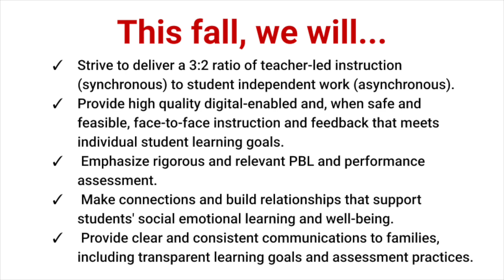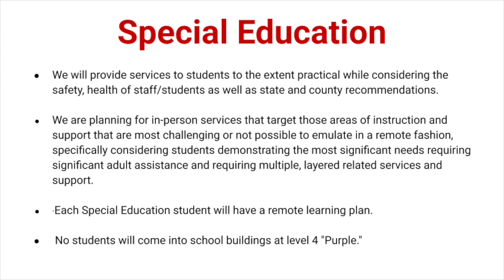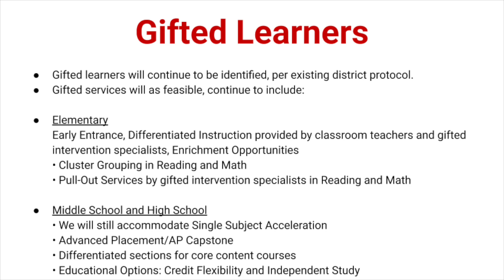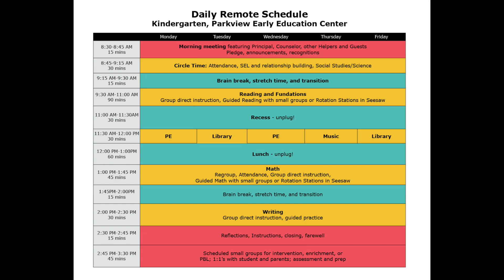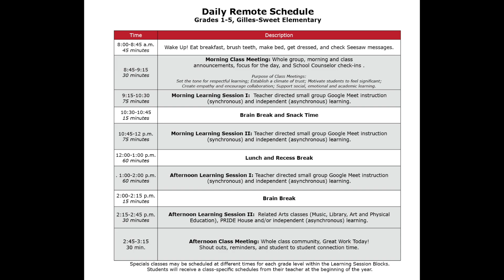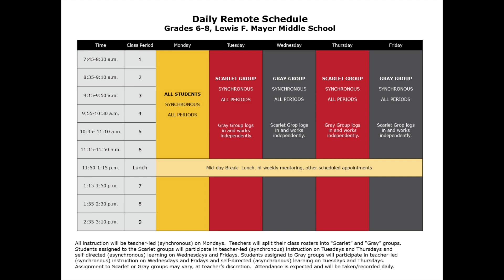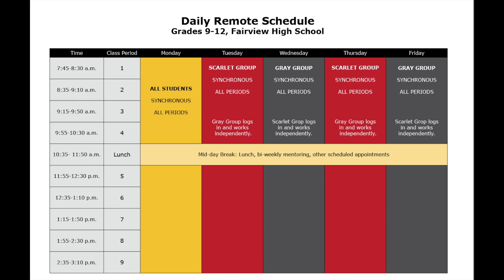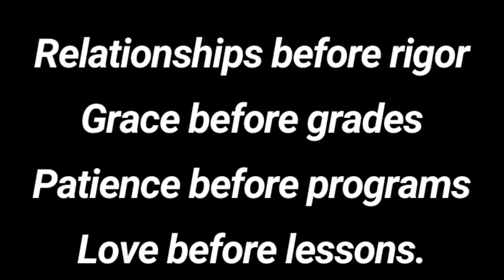8-13-2020 District Update